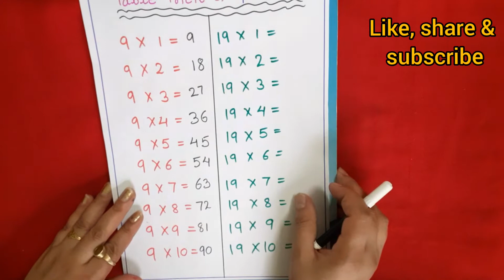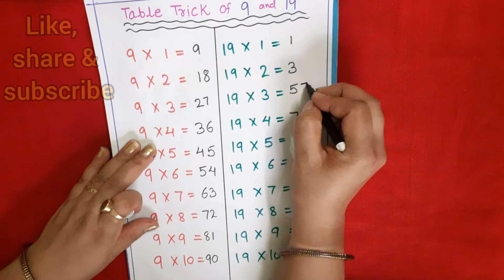Table Trick of 9 and 19 || 9 और 19 का पहाड़ा || Tables || blossomkids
About this video:
Table trick of 9  and 19 , table trick of number 9, table trick of number 19, math tricks